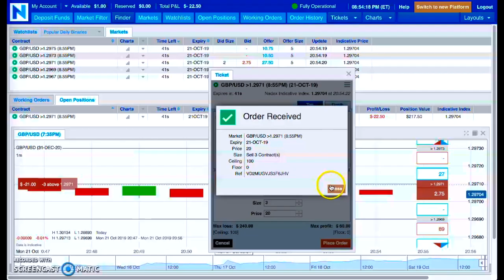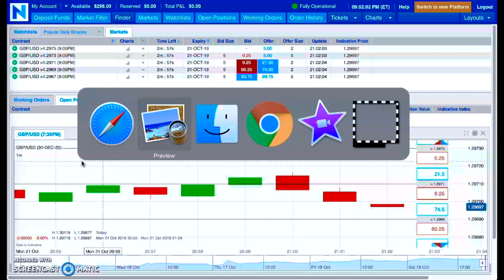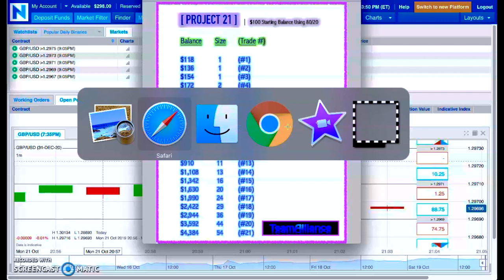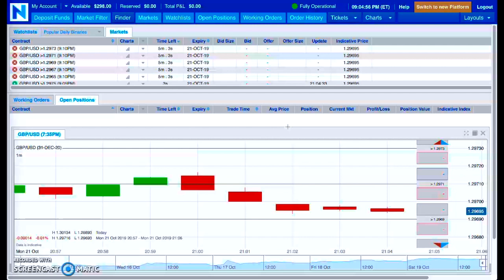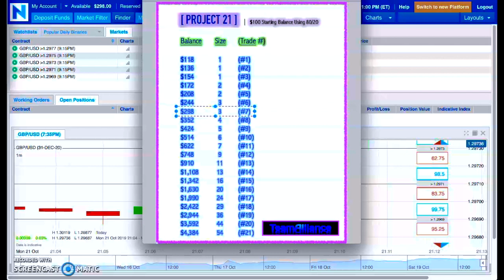Team Alliance Project 21 On NADEX { Week #7 }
Mark Fuller

[ SEO ]

NADEX
Binary Options
nadex binary options
Binaries
FOREX
Forex Signals
Foreign Exchange Market
Currency Market
Commodities Market
Financial Markets
Education
Trading
Starbucks
Dunkin Donuts
McDonald's
binaryoptions
mark fuller
mark fuller team alliance
TeamAlliance.tv
TeamAlliance.nyc
binary options
team alliance
teamalliance
binary trading
binary
iq option
options trading
expert option
stock
trade
day trading
analysis
iqoption
finance
profit
wall street
bitcoin
litecoin
crypto
ethereum
bitcoin price prediction
btc
crypto news
best cryptocurrency
xrp
bitcoin futures
cardano
bittrex
xrp ripple
crypto crash
iqoption
finance
profit
wall street
bitcoin
litecoin
crypto
ethereum
btc
xrp
eth
ltc
bitcoin price prediction
crypto news
best cryptocurrency
bitcoin price
nadex trading
nadex
nadex 2018